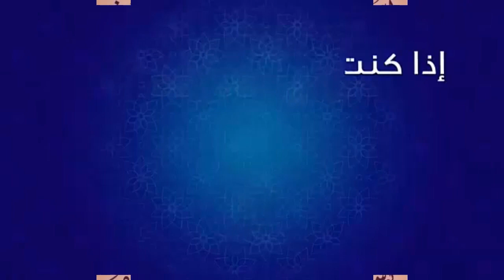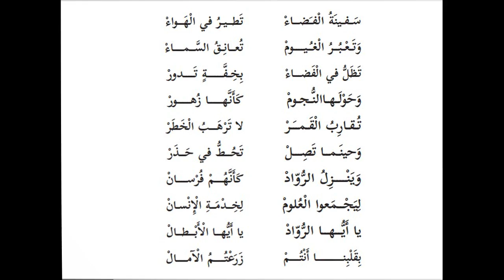نغني سفية الفضاء+ حل التدريبات|للصف الرابع| اللغة العربية |الدرس الخامس عشر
درس  الخامس عشر درس ما اجمل السماء
الصف_الرابع_الفصل الاول